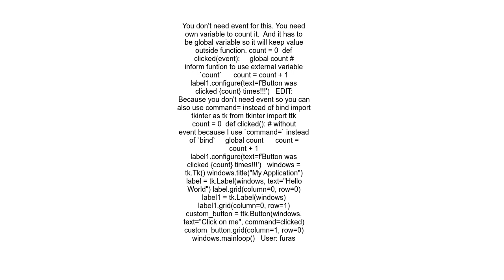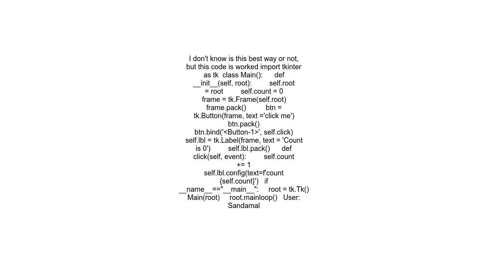Button click counter in Python